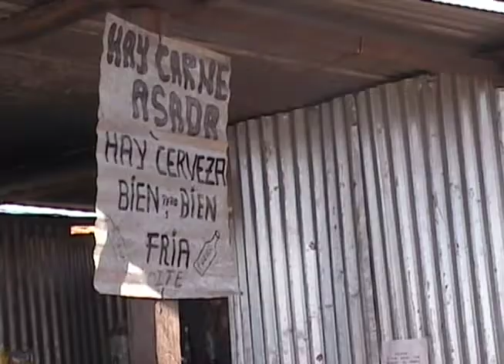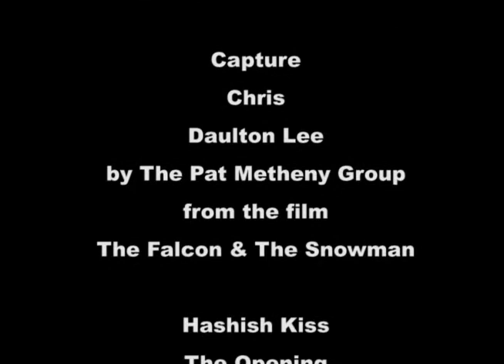Amazonas: Magical Islet which is underwater for half of the year.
Four days on a magical place called "La Laguna de la Sardinata" (Sardinata's Lagoon) located in the Amazon in a frontier point between Venezuela and Colombia.
This island is underwater for six months every year, so the rocks are almost polished, there are no animals of any kind, and there isn't a person around on a 5 mile radius.